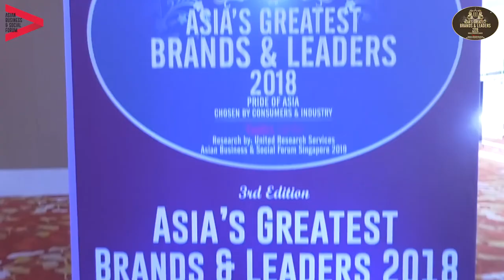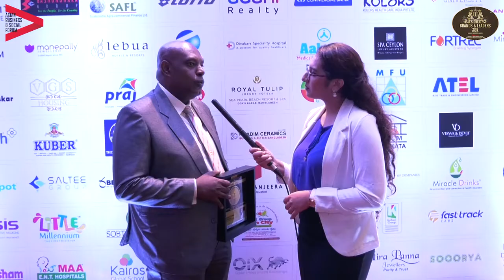10th Asian Business & Social Forum 2018, Singapore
Asian Business & Social Forum 2019 & 3rd Edition – Asia’s Greatest Brands & Leaders 2018 graced by many global leaders like Mr. Patrick Tay Teck Guan, Member of Parliament, West Coast GRC (Boon Lay), Mr. J. C. Chaudhry, Chairman Akash Institute, Mr. Muhammed Aziz Khan, Founder & Chairman, Summit Corporation Limited, Mr. Deepak Ohri - CEO, Lebua Hotels & Resorts, Dr. Hema Divakar - Chairperson, Divakars Specialty Hospital, etc.